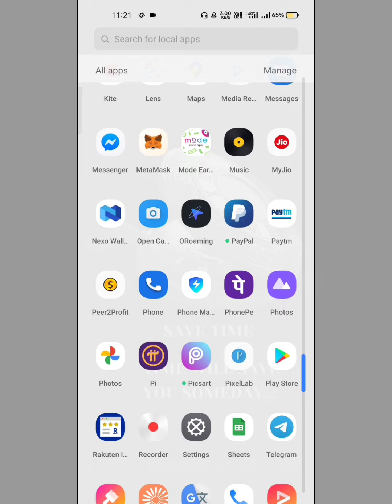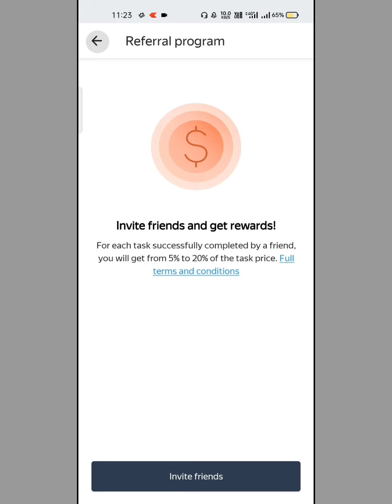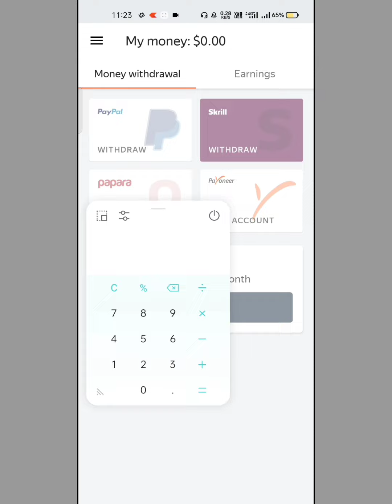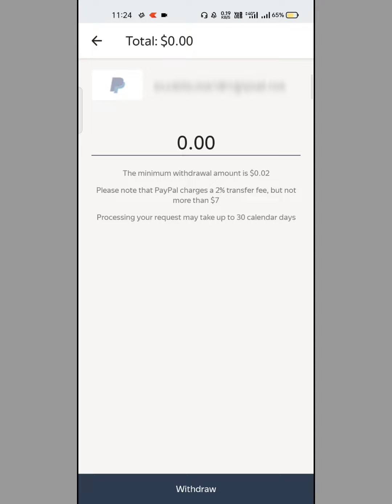New Task Earning App 2022 | Paypal Earning App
In this video i told about a new task earning app "yandex toloka" where you can earn paypal money by completing simple tasks.

⚫ Queries solved -
1. new task earning app 2022
2. best task earning app
3. yandex toloka review
5. yandex toloka earn money